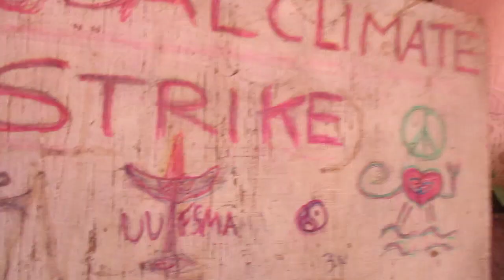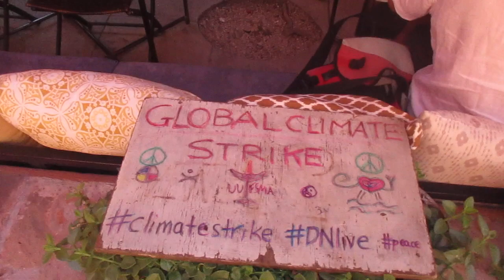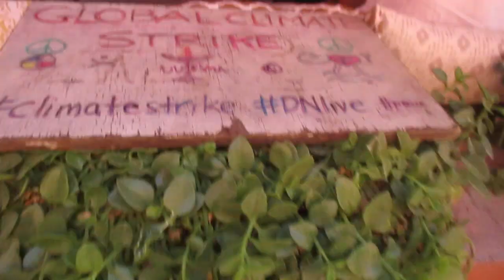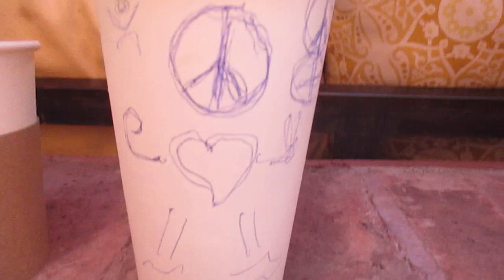Peace Music with Local Indigenous International Women's Day 2023 SMA GTO Mexico Americas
Peace paz pacficamos namaste paix fred frieden pace pax pacem pace salam shalom ommm - with my friend Andrés Suárez Palazuelos who knows - of course - Pascal Monzies - who was in the video that Pascal Monzies and I co-created at his home - Las Mananitas 4 Mama Tierra - short version (ALL INTERNATIONAL RIGHTS RESERVED) - locally indigenous internationally universally copyrighted to Ecology Productions, Oak 5 Productions, Kirsten's Photos

280 views (as of March 8, 2023) Filmed/videoed published on
20 Jan 2015 -  January 20, 2015
Ecology Productions presents: Las Mananitas 4 Mama Tierra   (All International Rights Reserved.  January 20, 2015 - MUST HAVE WRITTEN PERMISSION TO REPRODUCE. Please see below for contact, copyright and more information. Thank you - Enjoy :)

Composed and performed by: Jean Pascal Monzies & Christina Tortuga Miguel (aka Kirsten T Michel/Kirsten Michel/Kirsten M Maturevitz/Kiki Two Bees, Kahsitene To Mixiele)

Lyrics (English below & Espanol abajo)

How wonderful is Mama Tierra
We are here to greet
We all come with pleasure
With pleasure and respect
We see with great vibes
Another day a gift
We lift our garbage
Look what our hands manifests
From you who care for All of us
A Sustainable World
For 7 Generations
We are All Family
(Bio) Diverse in millions of songs
We go together in harmony
Con mi Madre (Tierra) in which we believe
We have emptied our Hearts
Look at what our hands have manifested.

Letras (ESPANOL)

Que linda esta Mama Tierra
En que vengo a saludarla

Todos venimos con gusto y placer en respetarla
Ya viene dando su vueltas
Otro dia nos regalo

Levantamos nuestra basura
Mira quien ya nos cuido

Un mundo mas sustentable
Para siete generaciones

Todos somos familia
Diversidad en miles canciones

Ya vengo harmonizando
Con mi Madre que nos creo

Levantamos los corazones
Mira que ya amaneciendo!

It is close captioned by Google/YouTube, not by me/us. on January 20, i/we don't know if Pascal is still alive and/or still lives where it was filmed but that was many many moons and computers ago. I do know that we all don't live together in the same house(s).

I/we are illegally blocked/censored from being friends with Andrés Suárez Palazuelos  (on all our Facebook/Meta accounts) on Facebook/Meta etc.  We have all known each other for over 13 years. Andrés Suárez Palazuelos is a great person and has a wonderful family - including children who are learning the Wisdoms of Music of the Streets and Nature.

Peace health and wellness for all,

~ kirsten susan bindi uma ecobiofamily
FOR SALE EQUAL PAY EQUAL EXCHANGE ECO BIO INDI CLEAN GREEN SUSTAINABLE SEED $ FAIR TRADE BARTER